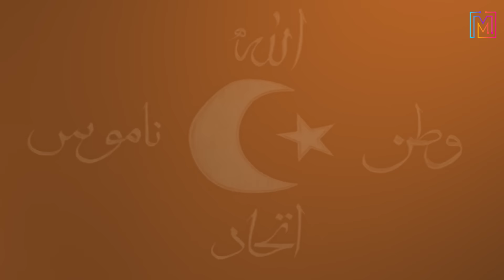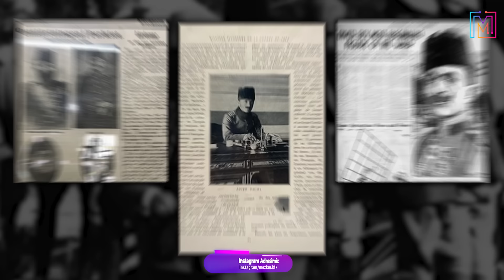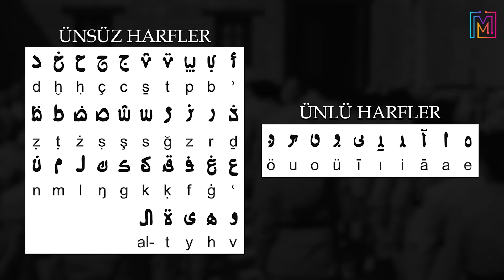YALNIZ ADAM / Enver Paşa'nın hayatı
İttihat Terakki’nin üç liderinden biri, Talat Paşa ve Cemal Paşa ile yol yürüyen Enver Paşa. Kimilerince hayalperest, kimilerince kahraman, kimilerince ise bir haindi. Tabii bu tarihi kimin nasıl okuduğuna bağlı. Vatanperver bir adamdı enver paşa. Vatanını çok seven bu adam elinde bir kılıçla kurşunlara göğsünü siper ederek şehit oldu…